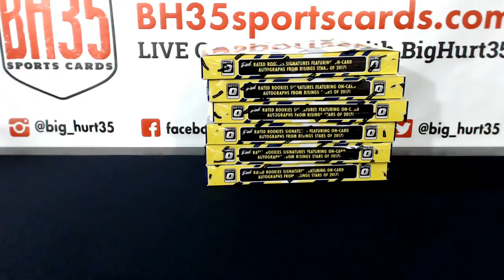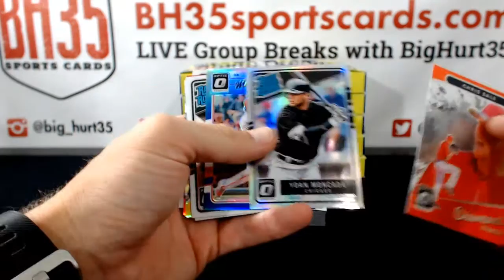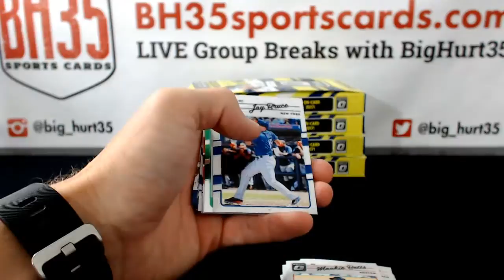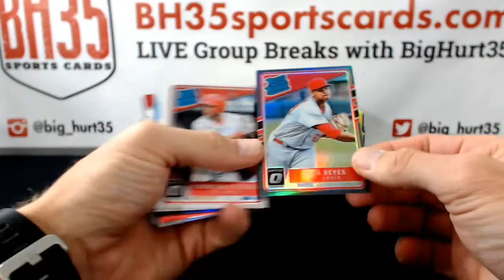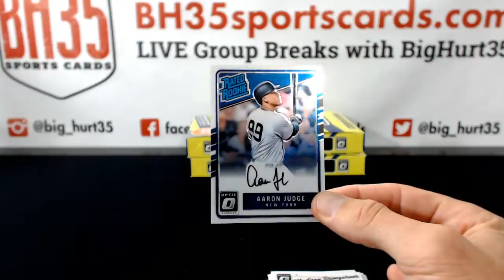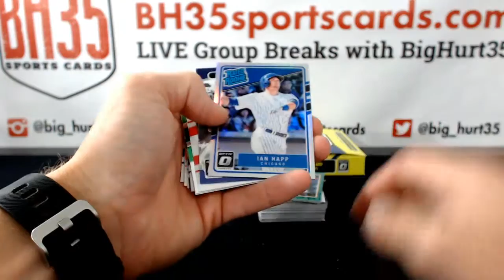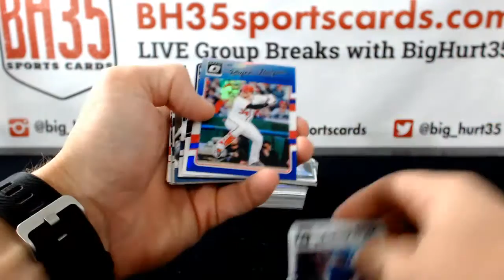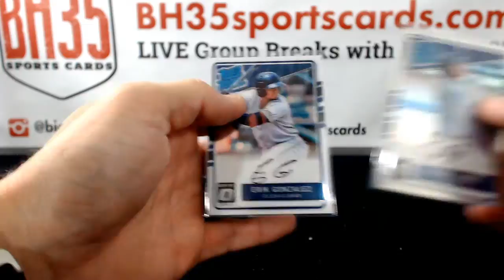2017 Panini Donruss Optic Baseball | 6 Box Break #6 Random Teams